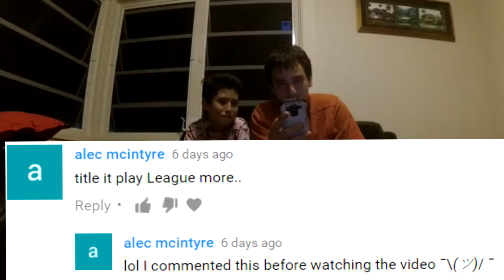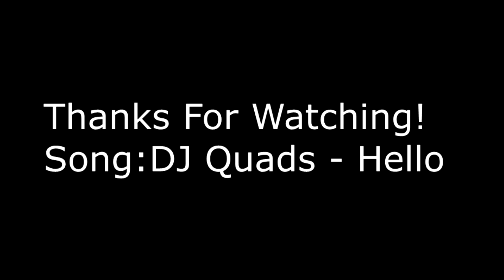Fun In Manoa! (Vlog #4)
I check them at least 2x a day!